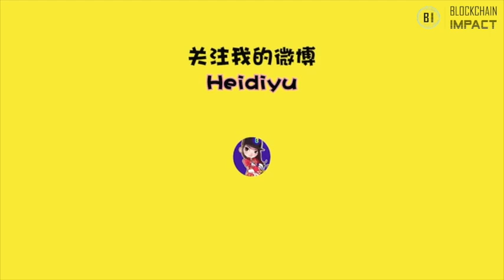Blockchain Impact Summit 2018 - Feng Han Elastos Foundation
Hosted at:
Blockchain Impact Summit 2018 - Toronto
September 28th, 2018
Boosto